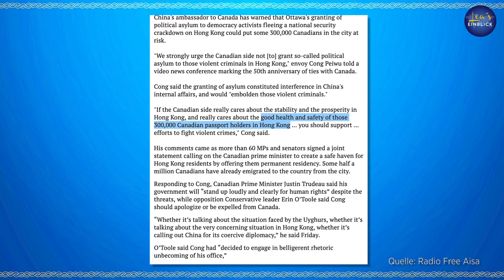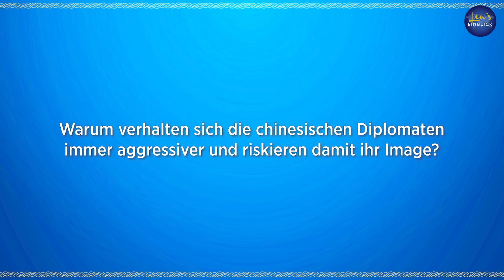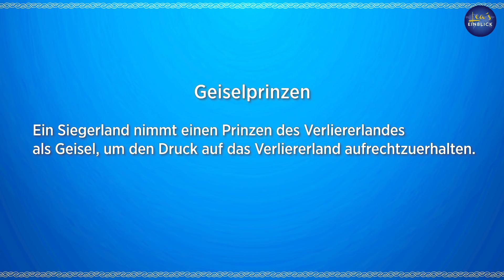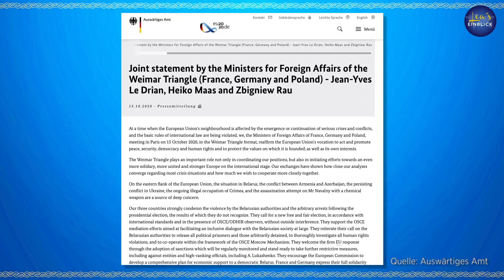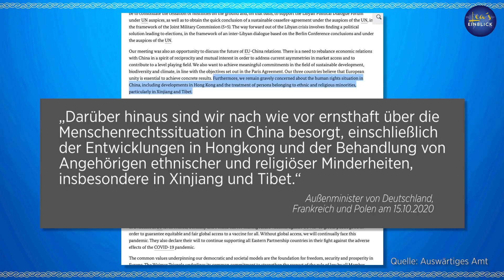Peking droht 300.000 Kanadiern in Hongkong: Chinas Nötigung-Diplomatie immer aggressiver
In den letzten Tagen häufen sich die Nachrichten über die unaufhaltsame Aggressivität chinesischer Diplomaten in mehreren Ländern.

So drohte beispielsweise der chinesische Botschafter in Kanada: Falls die kanadische Regierung geflüchteten Hongkonger Bürgern Asyl gewähre, sei die Sicherheit der 300.000 Kanadier, die in Hongkong leben, gefährdet.

Währenddessen haben zwei chinesische Diplomaten in Fidschi einen taiwanischen Diplomaten krankenhausreif geschlagen.

Und auch Washington erreichen Drohungen aus Peking. Es heißt, dass den in China lebenden Amerikanern willkürliche Inhaftierung drohe, wenn die US-Regierung strafrechtlich gegen chinesische Wissenschaftler vorgeht. Wissenschaftler, die in den USA wegen Visa-Betrugs oder Industriespionage angeklagt worden sind.

Die heutigen Themen:

00:00 Die unaufhaltsame Aggressivität chinesischer Diplomaten
01:23 Vergeltung für Kanadas klare Worte und Taten
04:50 Pekings Drohungen gegen die USA
06:28 Pekings Wolfskrieger in Fidschi greifen Taiwaner an
07:49 Gründe für gesteigerte Aggressivität und Nötigung
09:01 Geiselprinzen - auch aus Deutschland
10:14 Gute Nachrichten, gerne mehr und stärker

Video über den Spionage-Vorfall von Tang Juan: Chinas Spionage-Netzwerk zerschlagen: USA zeigen großen Plan – Deutschland auch betroffen

Vielen Dank!